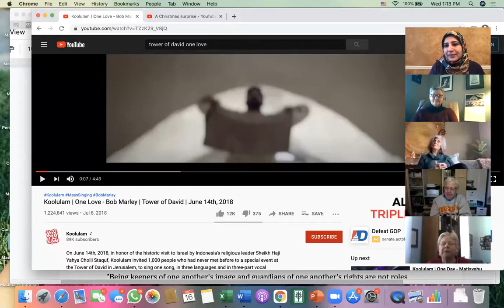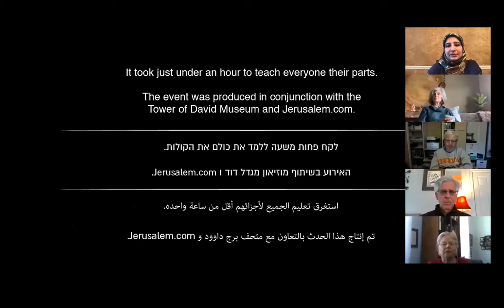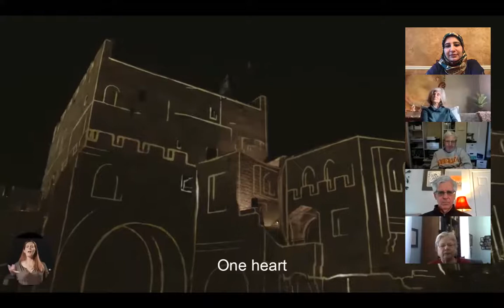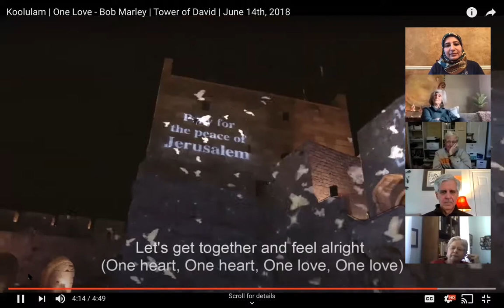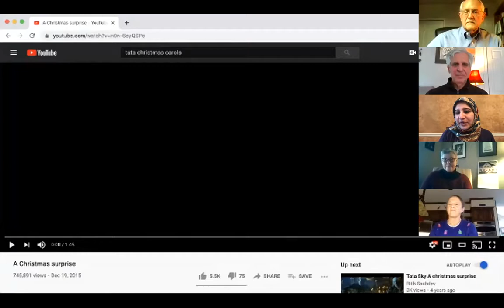"C" for Connections in Spiritual Alphabet | Interfaith Explorations | 12.16.2020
Today's theme is "C" for CONNECTIONS as we continue to learn about the spiritual alphabet with co-hosts Sophia Said and Dr. Jay McDaniel.

Everything is interrelated — in time, space, and our very being. One definition of spirituality is "the art of making connections." We need to engage in this practice when we have a tendency to compartmentalize our experiences, to put them in neat little boxes instead of seeing them as parts of a whole.

Our full course teaches about Spiritual Literacy focusing on the work of Frederic and Mary Ann Brussat’s Alphabet of Spiritual Literacy, describing the key spiritual practices that spell the sacred meaning in our daily life.

If you would like to register for the Interfaith explorations on Spiritual Literacy, please email your name to to get a Zoom invitation for the class.

Created in 2011, The Interfaith Center's mission is to reduce the hatred and fear among the world's religions. We promote interfaith awareness and build bridges of peace and understanding among different faith communities by providing relationship-building opportunities, educational programs, and leadership in times of conflict and need. We provide workshops and teach people how to begin interfaith programming within their own communities and worship centers.